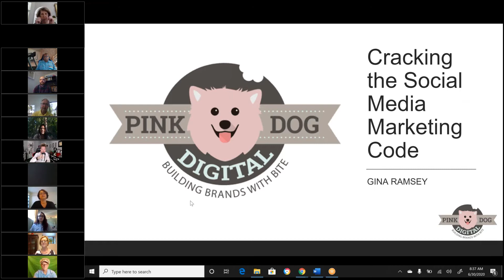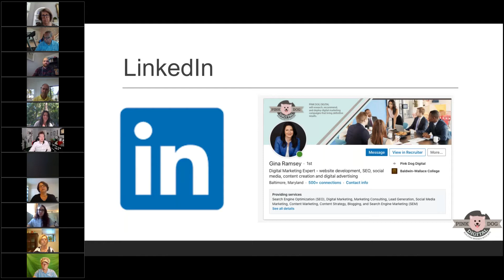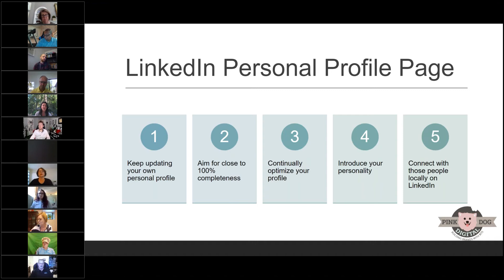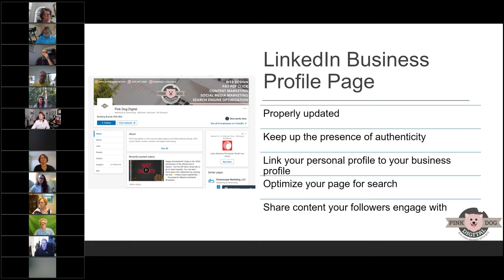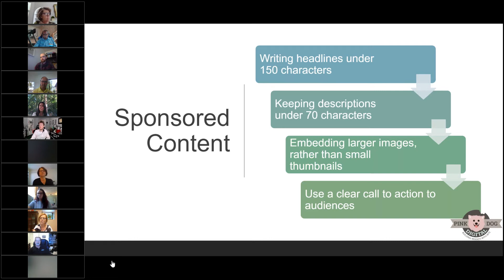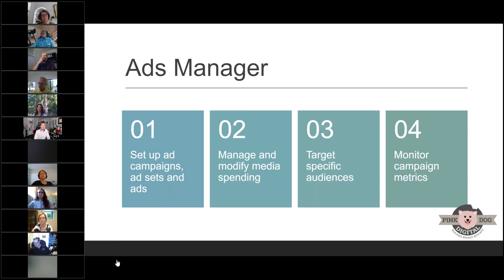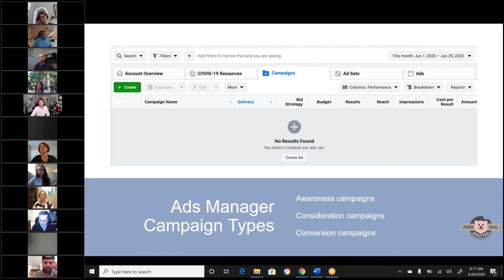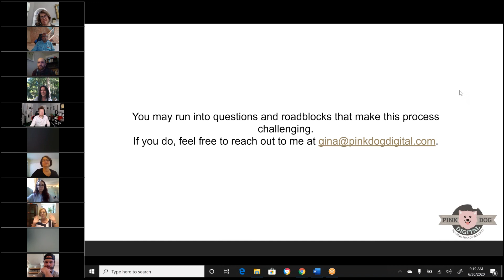BBB Trust Talk: Cracking the Social Media Marketing Code: Facebook and LinkedIn Strategies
Strategy, consistency, and evaluation–these are vital aspects of your social media plan.

- Do you improvise every social media post?
- Are you unsure of the intricacies of different platforms?
- How can you leverage Facebook and LinkedIn to grow your clientele?

If you’re having trouble developing a clear social media strategy, this Trust Talk will help you plan for the future, create engaging content, and evaluate your progress.

Gina Ramsey, founder of Pink Dog Digital, is a digital marketing expert with over 20 years of experience. She guided us through strategies for developing a holistic social media plan, with a focus on Facebook and LinkedIn.